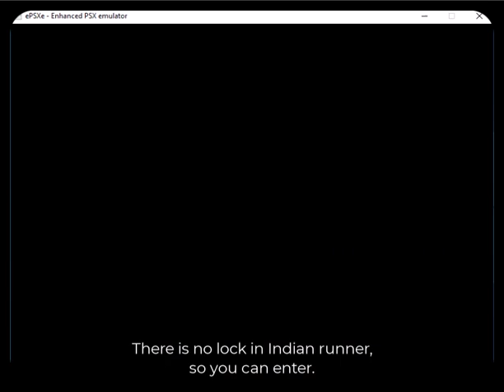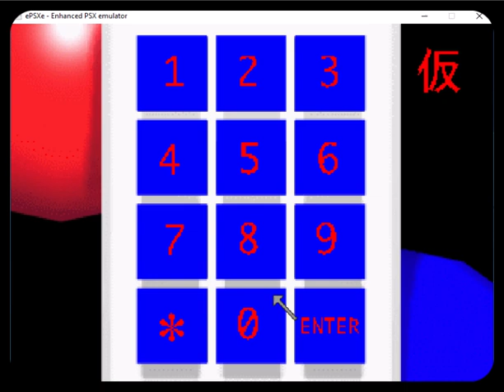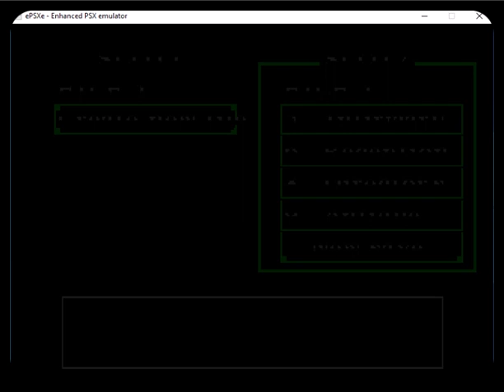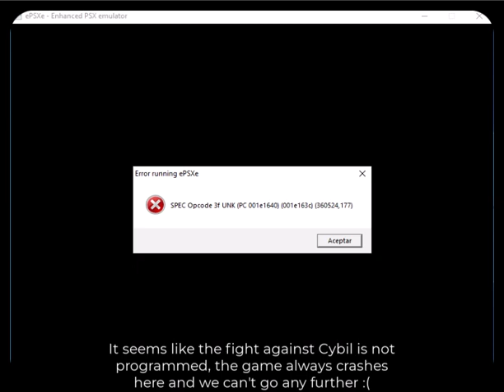SH1 Resort area - preview build 24-11-98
Exploring Resort area.